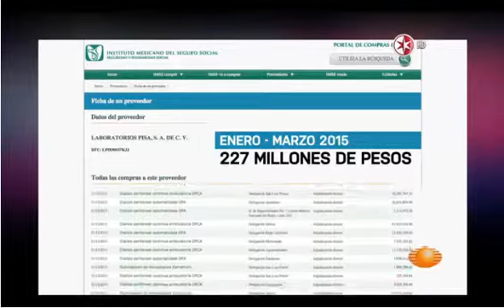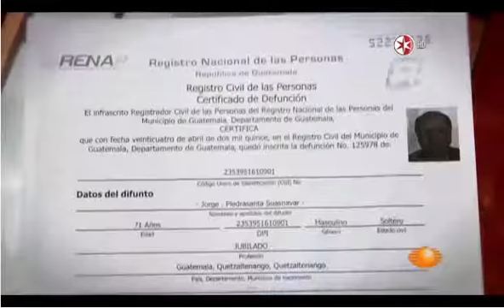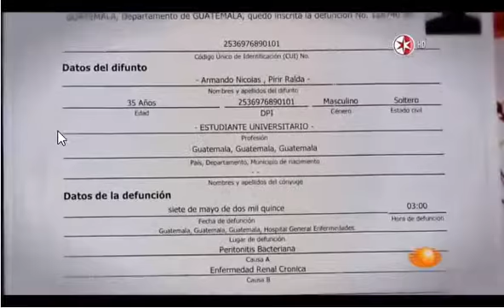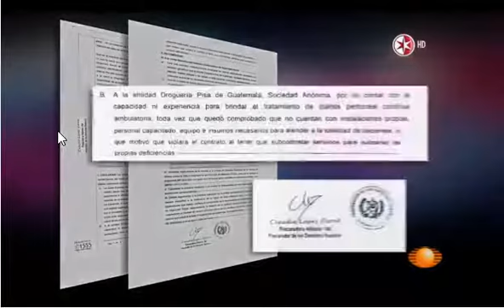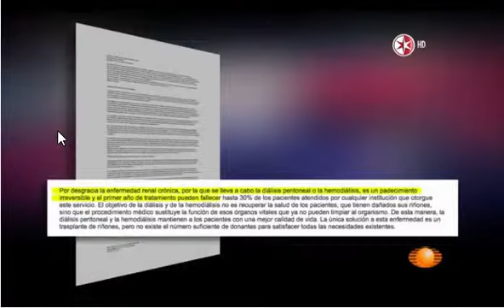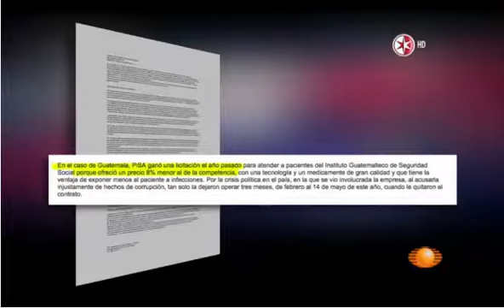Punto de Partida